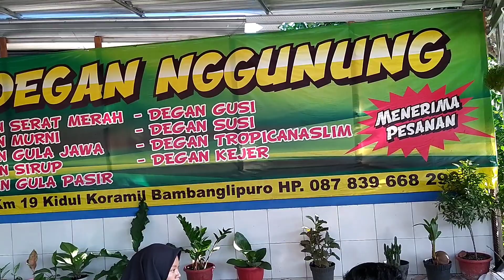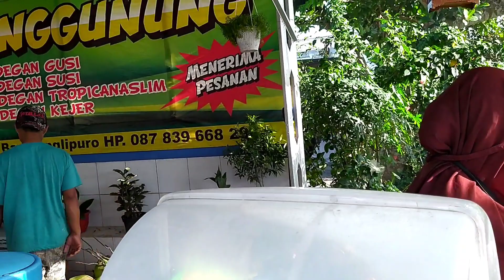segerrr!!! Buka Puasa minumnya es degan nggunung - Jalan samas Bambanglipuro Bantul